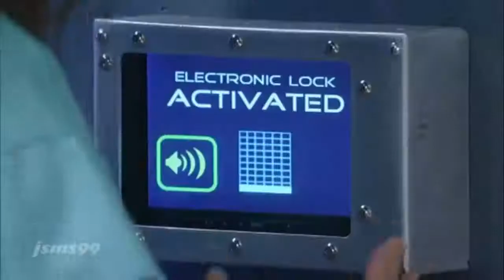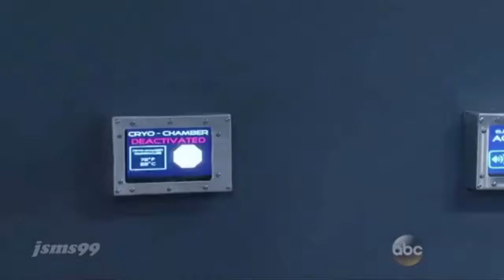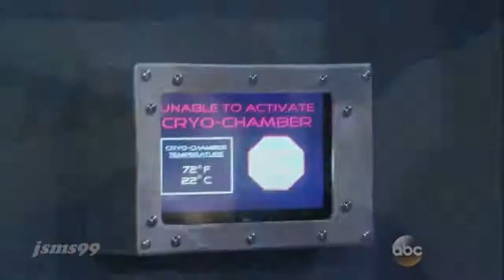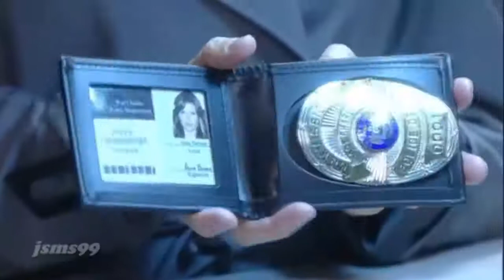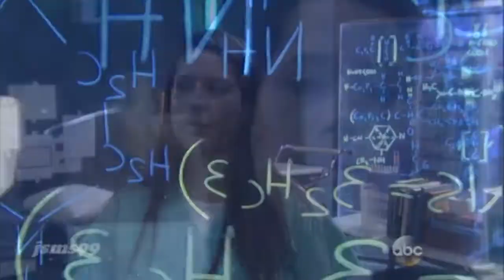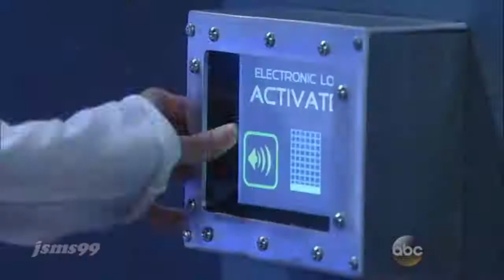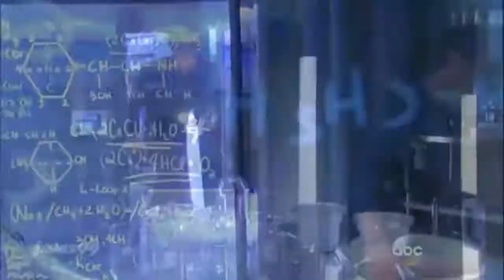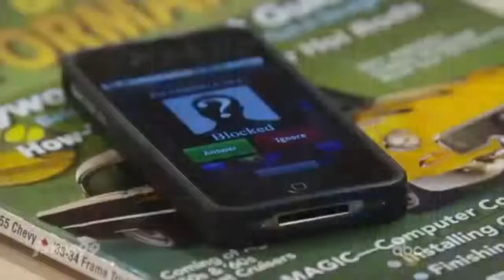General Hospital 2013 Robin Returns part 2